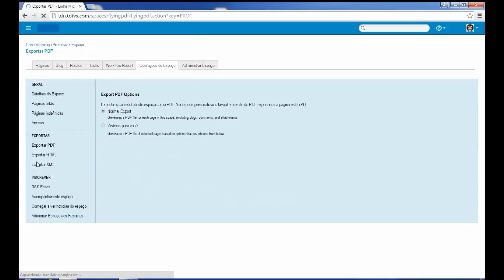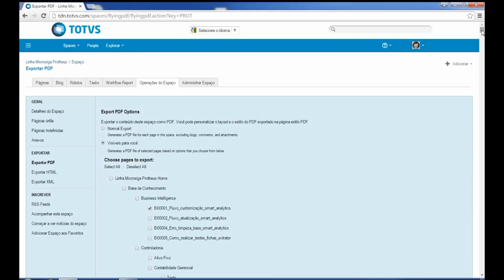HOW TO - Como gerar PDF no TDN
Neste vídeo, é apresentado o passo a passo de como gerar arquivo PDF de páginas do TDN.